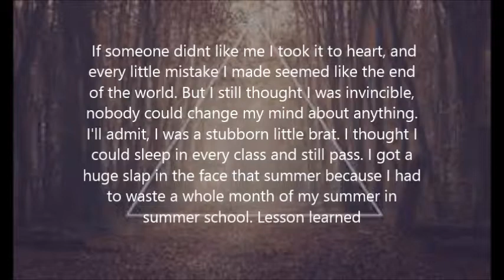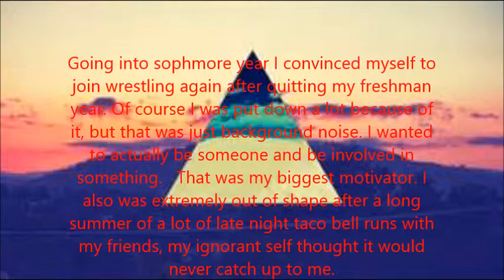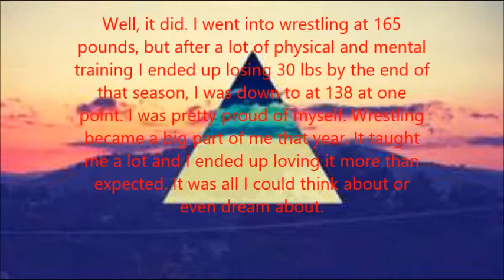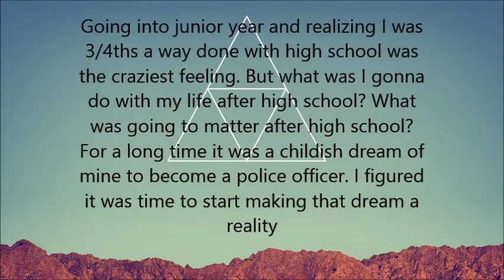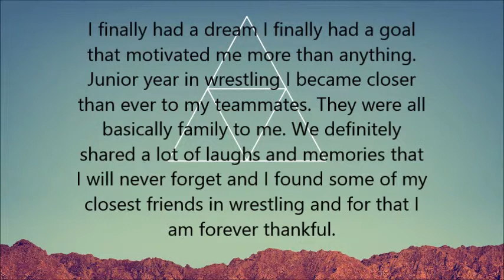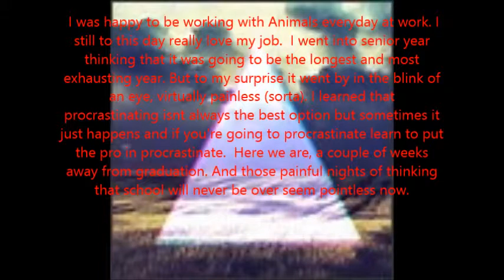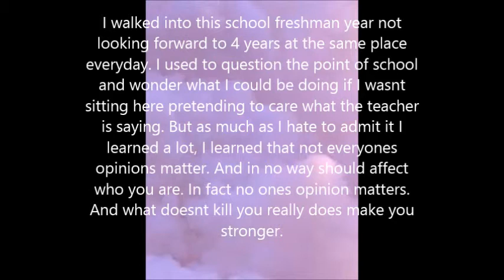Jack’s Senior Project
Cy-Falls end of the year senior project